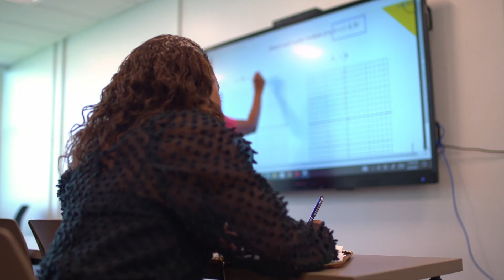Celyse Drew-Robinson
2023 Bishop graduate Celyse Drew-Robinson shares why Bishop was a great place to restart.